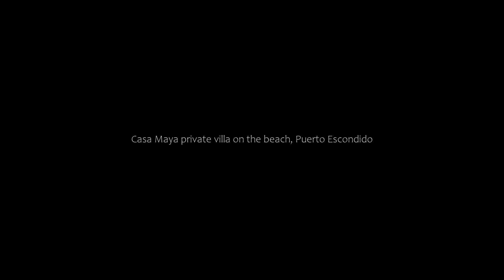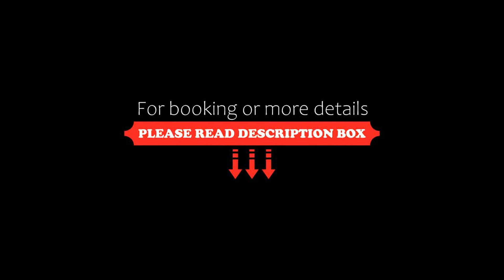Casa Maya private villa on the beach, Puerto Escondido, Mexico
About Property:
You're eligible for a Genius discount at Casa Maya private villa on the beach! To save at this property, all you have to do is sign in.
Featuring sea views, Casa Maya private villa on the beach provides accommodation with a terrace, water sports facilities and a private beach area, around 16 km from Commercial Walkway. This villa features a private pool, a garden, barbecue facilities, free WiFi and free private parking.

This...
Property Type: Hotel
Address: Puerto escondido, oaxaca La ventanilla, Costa Cumana, Santa María Colotepec, Puerto Escondido, Oaxaca, 70937 Puerto Escondido, Mexico
Searching For
1. Casa Maya private villa on the beach - Puerto Escondido - Mexico
2. Casa Maya private villa on the beach - Puerto Escondido - Mexico Address
3. Casa Maya private villa on the beach - Puerto Escondido - Mexico Rooms
4. Casa Maya private villa on the beach - Puerto Escondido - Mexico Amenities
5. Casa Maya private villa on the beach - Puerto Escondido - Mexico Offers and Deals
Audio Credit:
Track Title: Blank Slate
Artist: VYEN